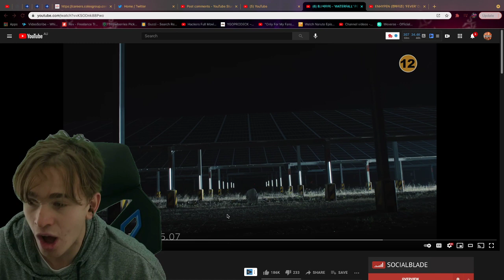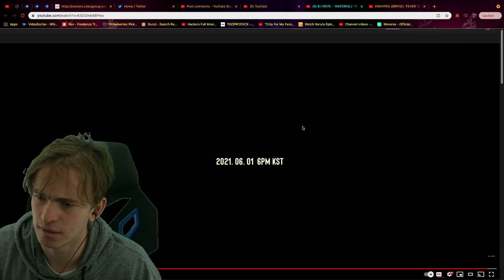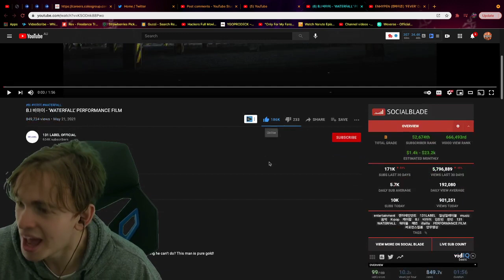B.I 비아이 - ‘WATERFALL’ PERFORMANCE FILM Reaction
Ignore:

B.I 비아이 - ‘WATERFALL’ PERFORMANCE FILM